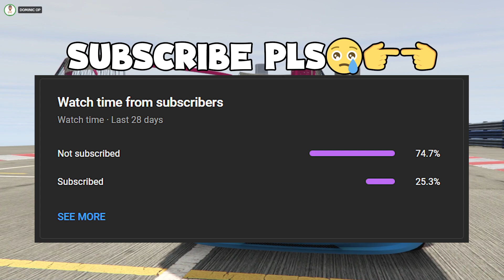LEVEL JaSoN #02 [jsn7007] (XA-21) | Wallride #33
📌 DISPLAY - Full HD IPS Anti-Glare 144Hz

★PARTNERS CHANNEL LINKS ★